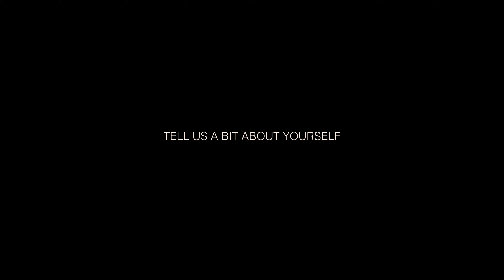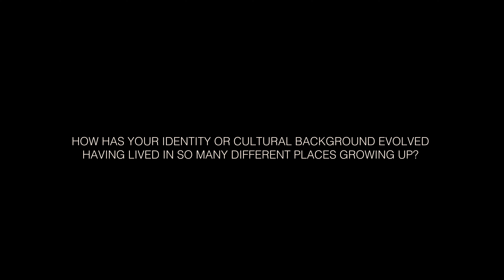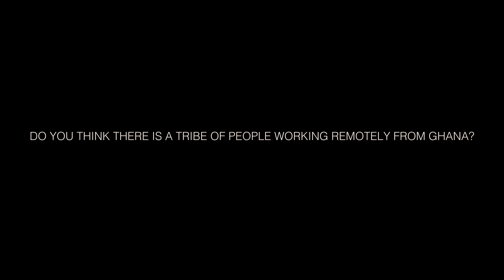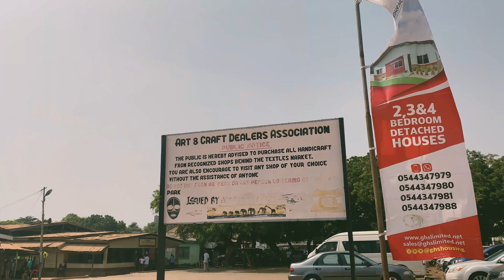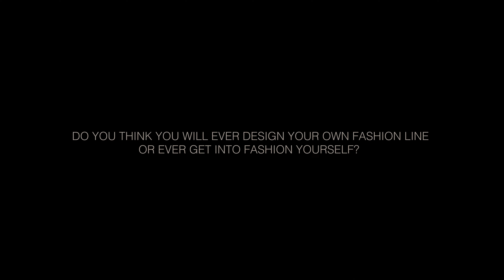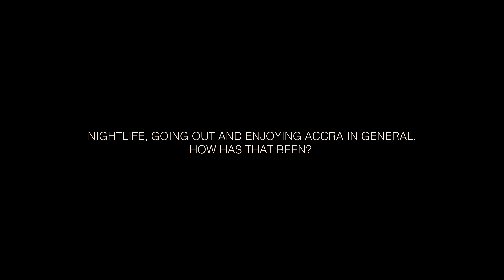Elle Dialogues Season 01 Episode 03 Janina Schneider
In early 2020, we listed a portion of the top floor of the Elle Lokko building on Airbnb. With three bedrooms, a kitchen and a small general area just steps away from our shop, there were interesting interactions between guests and shoppers, staff and visitors, friends and travellers. It was a memorable experiment that allowed us to welcome a few more people into our home.

The experience made a lasting impression on us and created rich connections even as the entire world shut down. It was also a one of a kind experience because we have since moved out of that building. For some reason we knew we had to document it - almost as if we knew it would be short-lived - so we created a family album of sorts. It tells the stories of those who lived with us and their time in Osu, Accra.

We will soon open our new rental space and post vacancies on our website. For now, you can enjoy some of the stories of those we had the pleasure of hosting through our documentary series, Elle Dialogues.